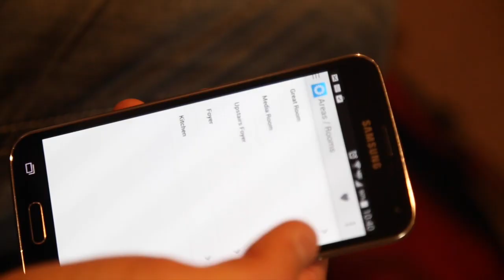Tour Homerama 2014 houses in Suffolk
Tour houses in Homerama 2014 in Suffolk, Va. Video by The' Pham and Hyunsoo Leo Kim. Produced by Hyunsoo Leo Kim | The Virginian-Pilot.